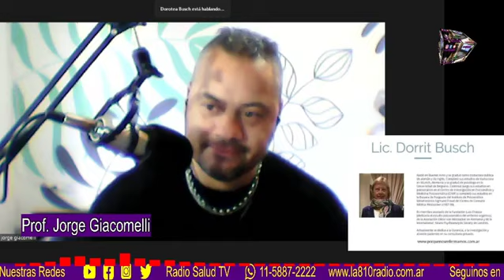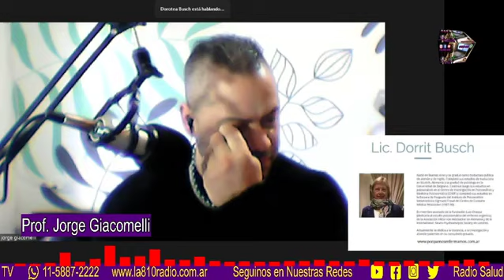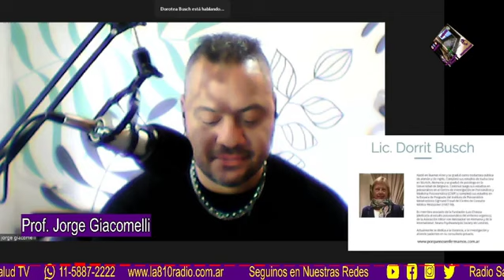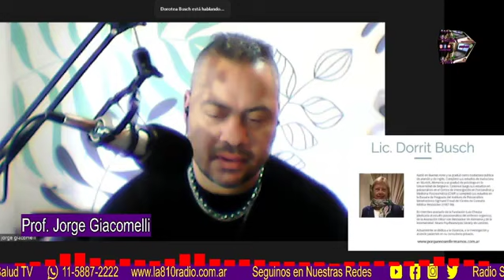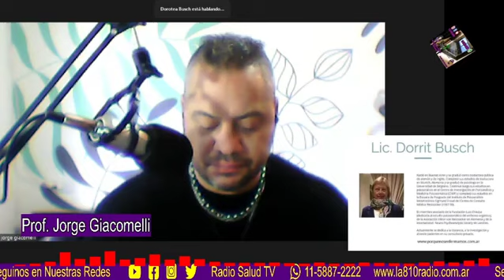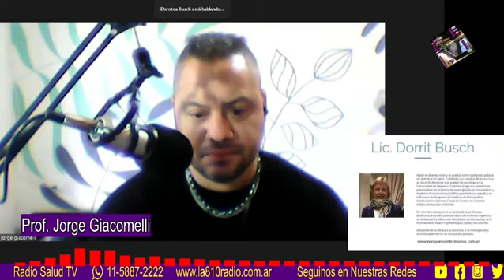' NUESTRAS ENFERMEDADES TIENEN QUE VER CON NUESTRA BIOGRAFIA Lic. Dorrit Busch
Enfermamos acorde a cómo vivimos nuestra vida